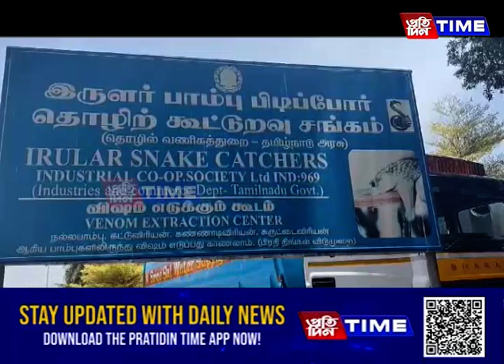জংঘলৰ পৰা সাপ ধৰি আনি কেনেকৈ উলিওৱা হয় বিষ?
জংঘলৰ পৰা সাপ ধৰি আনি কেনেকৈ উলিওৱা হয় বিষ? সাপৰ পৰা উলিওৱা বিষেৰে কেনেকৈ প্রস্তুত কৰা হয় এণ্টিভেনম ঔষধ? সাপে দংশন কৰা মানুহক সুস্থ কৰিবলৈ প্রস্তুত কৰা দৰৱৰ বাবে কোনে যোগান ধৰে সাপৰ বিষ? এই সকলোবোৰ অধ্যয়নৰ বাবে তামিলনাডুত উপস্থিত হৈছে প্রতিদিন টাইমৰ জ্যেষ্ঠ সাংবাদিক পাৰ্থপ্রতিম বৰুৱা।